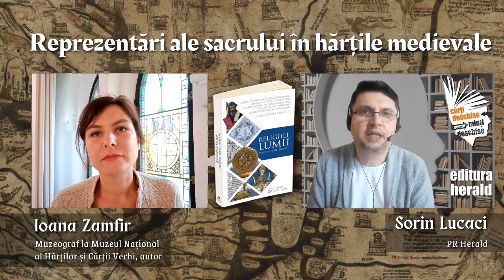Reprezentări ale sacrului în hărțile medievale - Ioana Zamfir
Hărțile din epoca medievală ne pot oferi cunoștințe unice despre perioada antichității, și cuprind totodată în afara reprezentărilor geografice, scene din mitologie sau istoria umanității. Adevărate artefacte culturale, hărțile au rămas un mister prin elementele de simbolistică, cosmogonie sau prin prisma relației pe care au avut-o cu religia și spiritualitatea.

00:00 Sorin Lucaci - prezentare carte, temă și invitat
2:31  Hărtile – parte a unui limbaj artistic și spiritual
3:21  Babilonul – cea mai veche hartă atestată documentar
3:51  Dimensiunea cosmologică – legătura dintre cartografie și religie
5:16  Ierusalimul -  axa centrală a lumii medievale
7:52  Harta ca simbol și arhetip
8:50 Creștinismul și viziunea lumii medievale în cartografie
9:56 Elemente ale sacrului în mapamondurile medievale
10:38 Hărțile – o poveste a istoriei creștinismului redată în imagini
14:39 Principiul simetriei în cartografie
15:23 Mitul creării lumii – aspectul narativ al hărților

Ioana Zamfir (Muzeograf la Muzeul Național al Hărților și Cărții Vechi, autor) a povestit astăzi cu Sorin Lucaci despre hărțile antice, limbajul cartografic și capacitatea mapamondurilor medievale de a ilustra credințe și concepții fundamentale cu privire la ce este lumea și care este locul omului în univers.

📖 „Religiile lumii. Imagini, Texte, Tradiții"